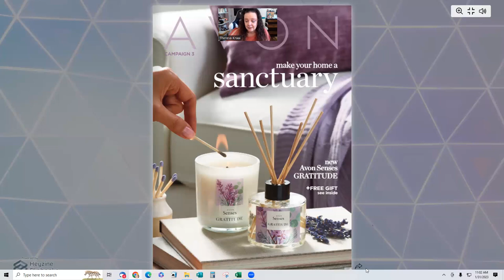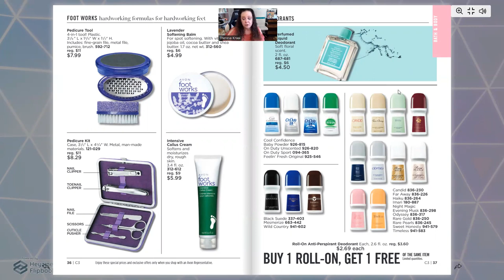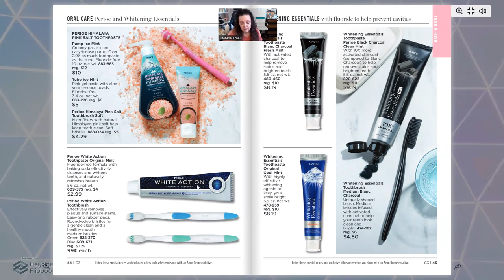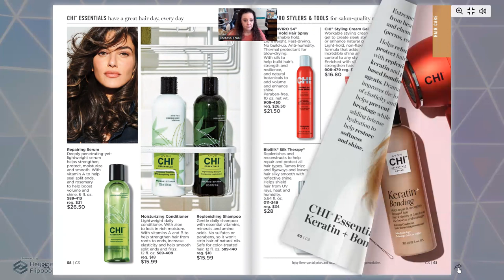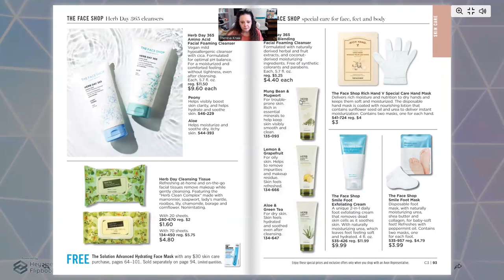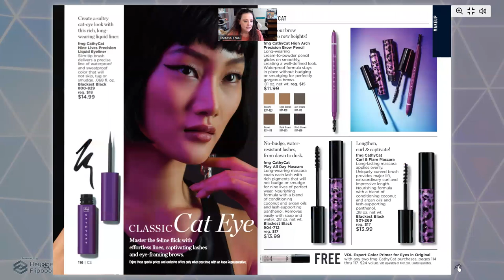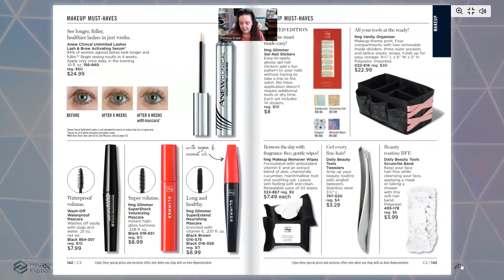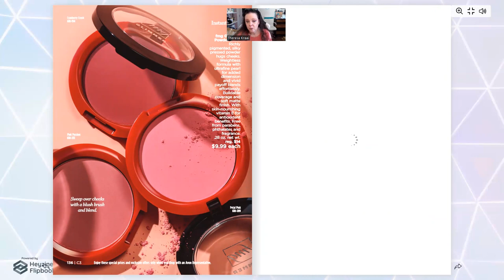How to $ell C3 2023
A candid look of C3 backed by 32 years experience.